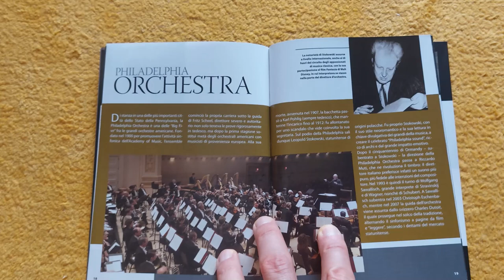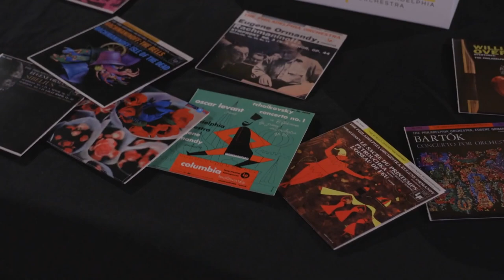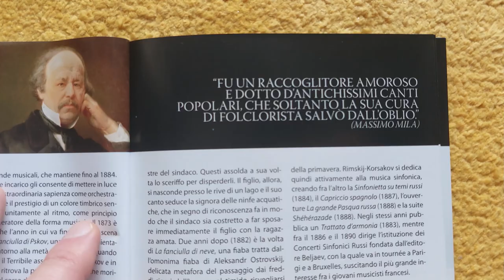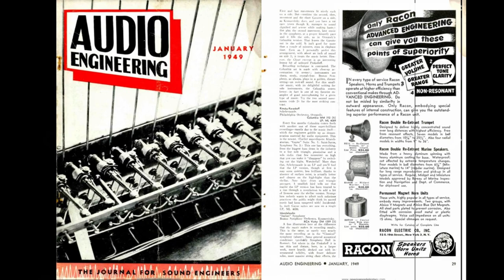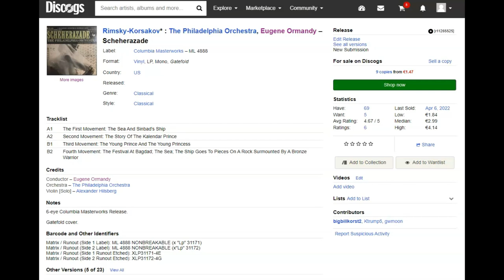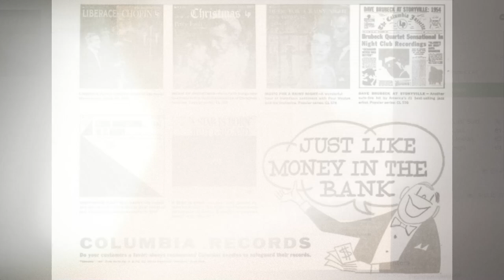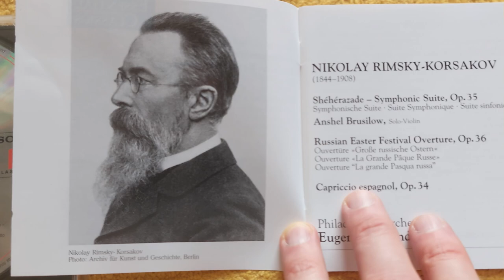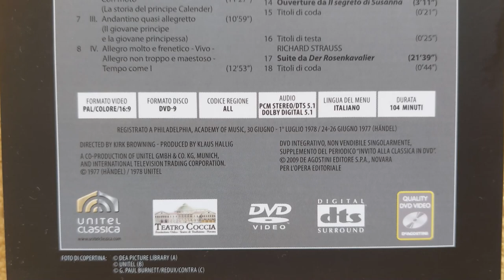Ormandy, Rimsky-Korsakov, Shéhérazade - 40 anni di alta fedeltà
EUGENE ORMANDY è stato uno dei grandi Direttori d’orchestra del '900. Per 44 anni è stato alla guida di una delle più importanti e prestigiose orchestre del mondo - la PHILADELPHIA ORCHESTRA - con la quale ha inciso più di 500 dischi.
Le incisioni di ORMANDY per la RCA VICTOR prima e COLUMBIA RECORDS poi sono sempre state considerate di interesse audiofilo per la loro qualità nella riproduzione del suono, fin dagli albori dell'alta fedeltà.
In questo video, prendendo come riferimento la SUITE ORCHESTRALE SHEHERAZADE di RIMSKY-KORSAKOV, ripercorro l'evoluzione artistica quanto tecnica della direzione di ORMANDY, guidato dalla consultazione di numerose riviste americane dell'epoca e dai libretti disponibili nei supporti fisici presenti nella mia collezione audio e video

Questi i riferimenti DISCOGS e QUOBUZ ai dischi citati nel video
Edizione COLUMBIA del 1947 - ML 4089

L'impianto utilizzato per la riproduzione degli estratti registrati in ambiente con digital recorder TASCAM DR-07 MKII